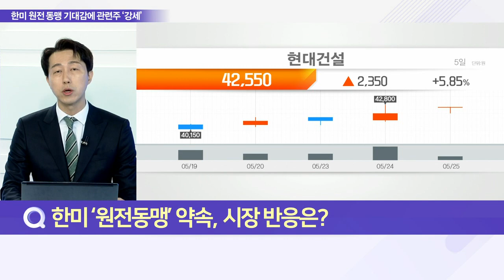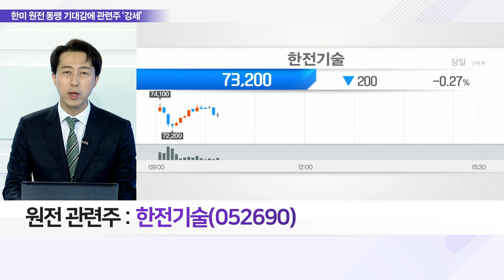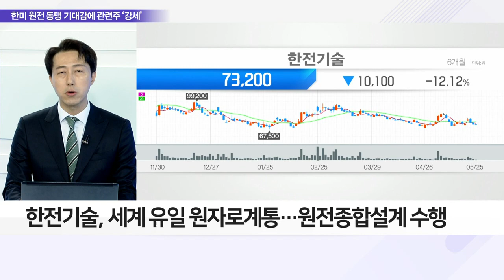한전기술(052690)... 바이든發 원전 시장 ‘숨통’ 지속 여부 관건_이슈 파워 (20220525)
Q. 한미 ‘원전 동맹’ 약속, 시장 반응은?
- 수출 협력 확대, 제3국의 시장 진출 협력 방안 구체화
- 신한울 3·4호기 조기 건설 재개 부각
- 그리드 패리티 실현 등 원전 경제성 따져 봐야
- 尹 대구 세계 가스총회 방문
- ‘에너지 믹스’ 정책으로 탈원전 폐기에 쐐기

Q. 국내 시장 원전株 지속 기대감은?
- 국내 증시 외인·기관 지속적 매수 부재
- 테마성 순환매로 추가 상승 가능성 유효
- 큰 변동성의 영역, 개인 투자자 접근 자제

Q. 원전株 투자자 주목해야 할 수혜주는? 한전기술(052690)
- 발전소·플랜트 관련 엔지니어링 업체
- 원자력·수력·화력발전소 설계 사업 영위
- 세계 유일 원자로 계통… 원전종합설계 수행
- 신한울 등 국내외 원전 건설 수주 추진
- 신재생에너지 발전사업 주도적 참여
- 최근 외인 & 기관 수급 이탈